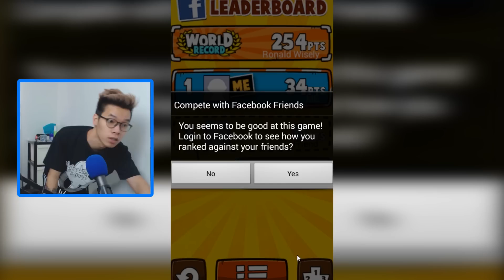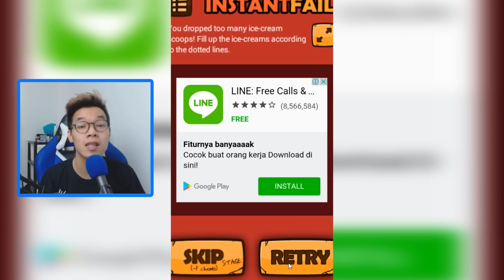Hardest Game Ever 2 | Indonesia Android Gameplay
Hardest Game Ever 2 - BAHASA INDONESIA
Ahh... katanya susah game ini ?? kok SUSAH BANGET SIH!! HAHA